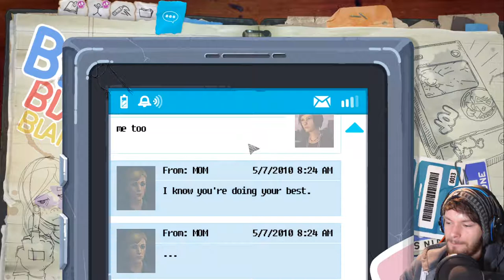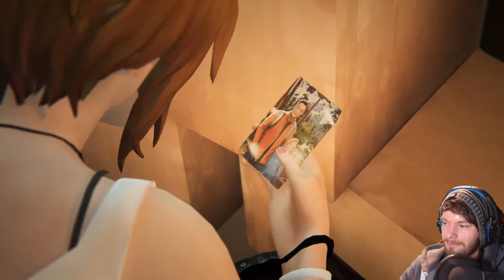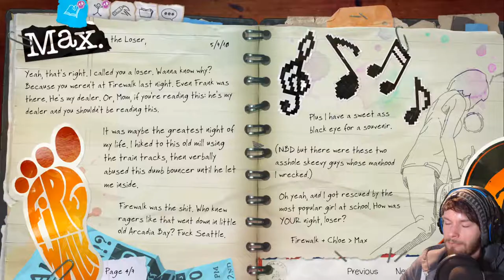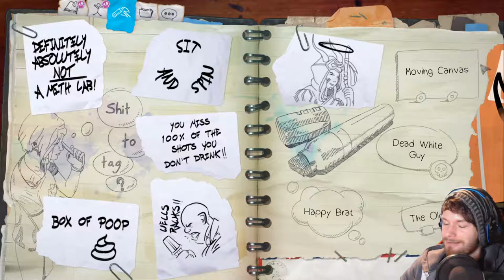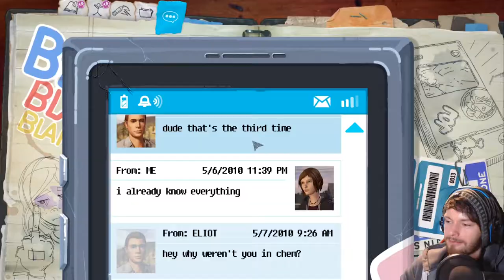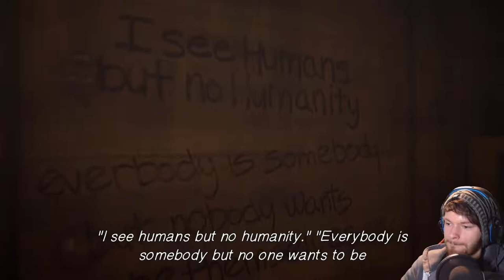Lets play Life is strange Before the storm Episode 1 part 3